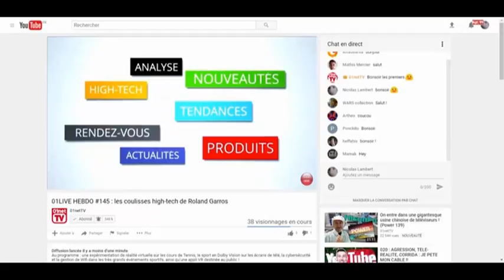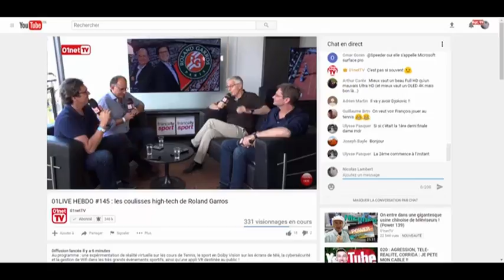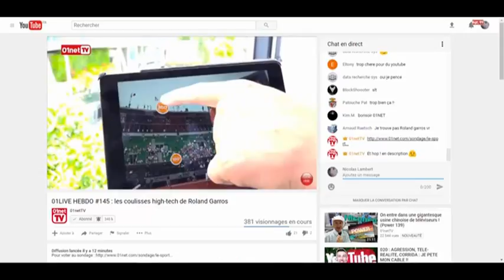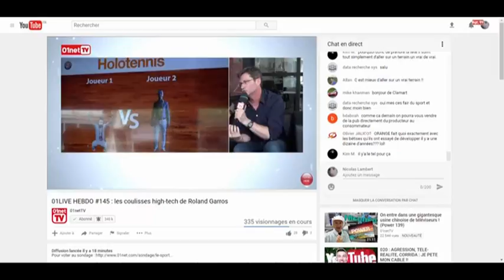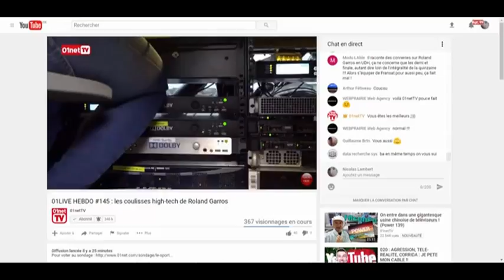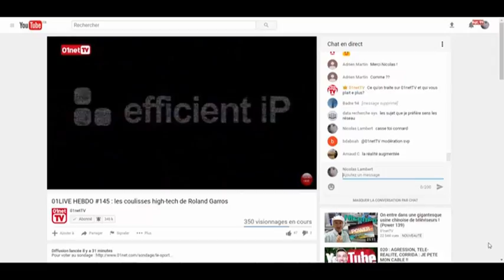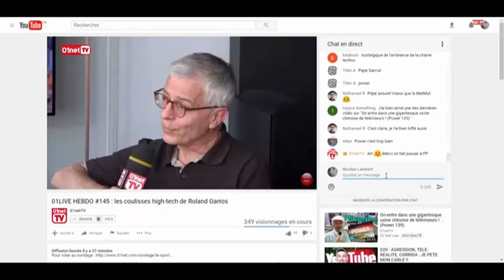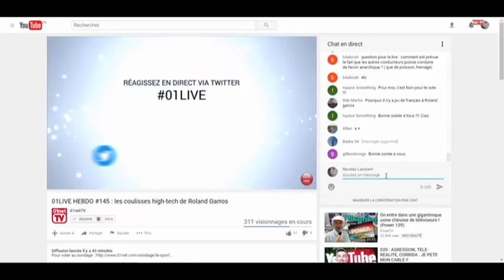01LIVE HEBDO numero 146 le grand show mondial du Gaming à l’E3